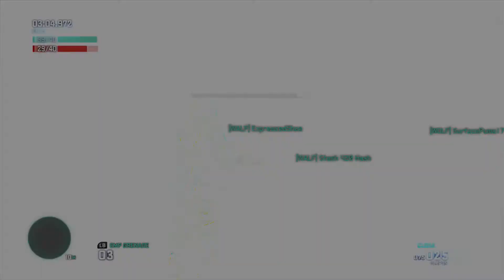Aww Hell Nawwww still hates me. :( Audio wacked?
I am not sure why, but it makes me sad.  AHN -  lets not fight.   ( One day I caught AHN talking mad ish on WOLF and me...  but he didn't know I was listening- I was on an alt account)  Some how the video got chopped...  messed up the audio... sorry
And as always,  make sure you check out our random games playlist for other great games we played this day.